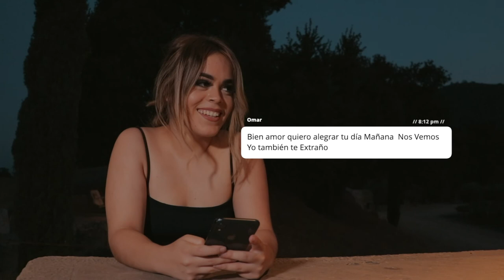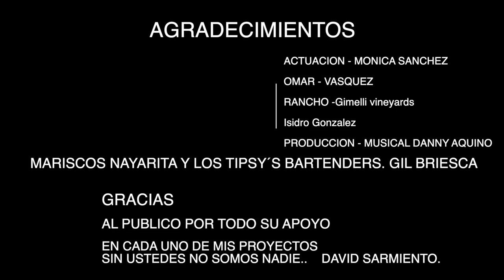VIDEOCLIP OFICIAL TUS TRAICIONES David Sarmiento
DAVID SARMIENTO:   Tus traiciones (video oficial)
COMPOSITOR : Enrique santoyo